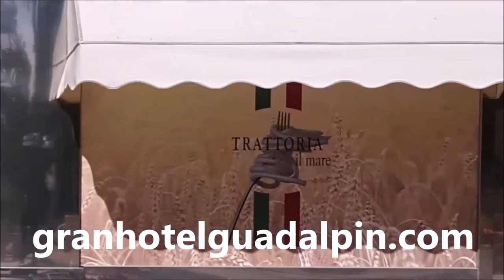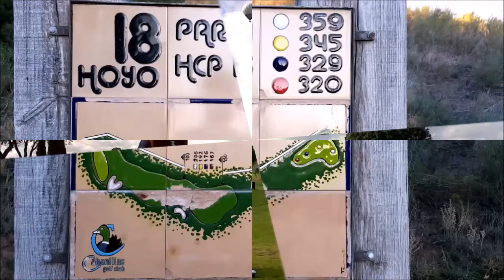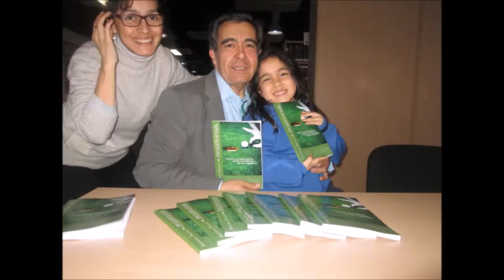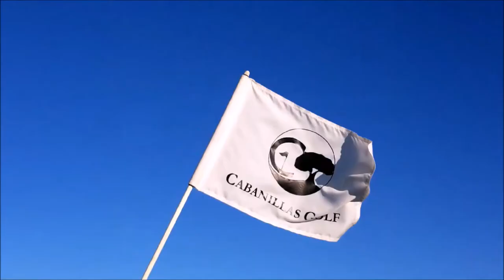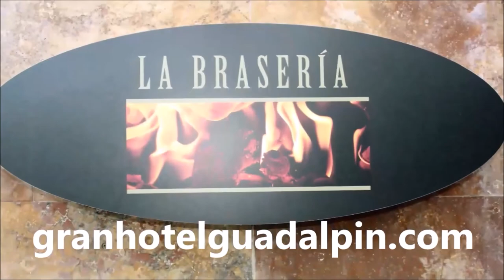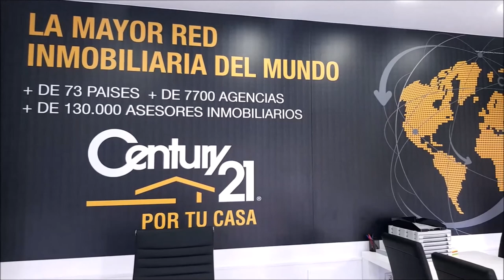SPORTS & GOLF 125 OCTAVIO RODIGUEZ y Mariano Puerta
Programa SPORTS & GOLF 125 Octavio Rodriguez, Maestro de Golf junto a Mariano Puerta Director de COaching Golf Radio y TV . Un programa de  @CoachPuerta